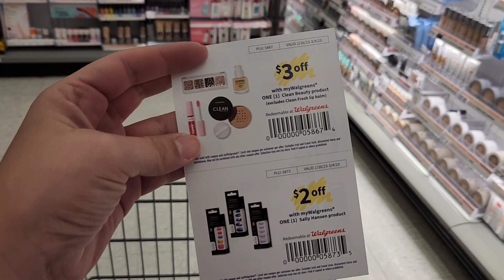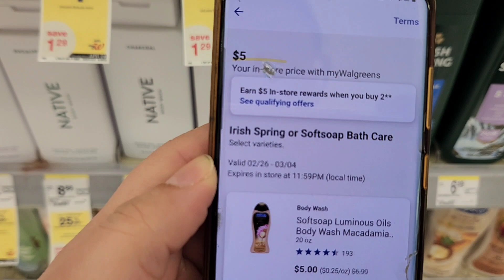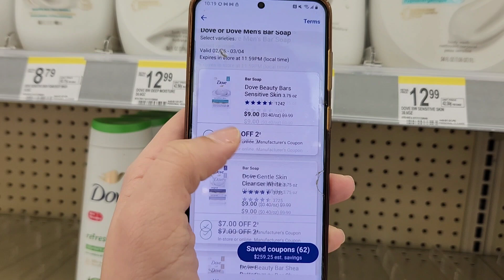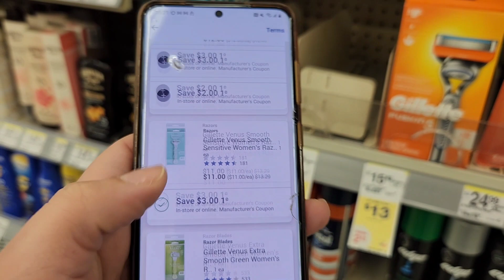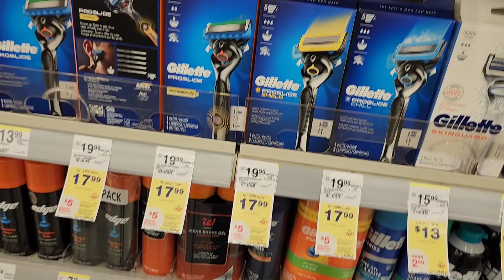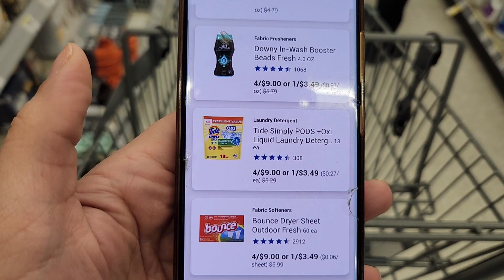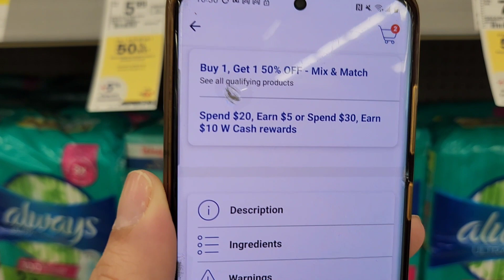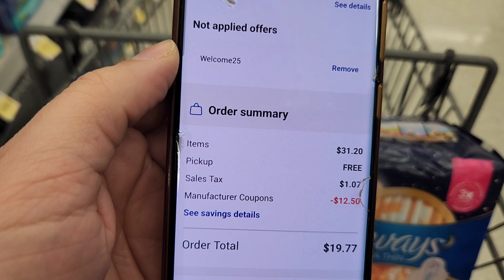🚨🔥 ALWAYS Y CAREFREE POR MENOS DE $2 🚨🔥 CUPONES DIGITALES